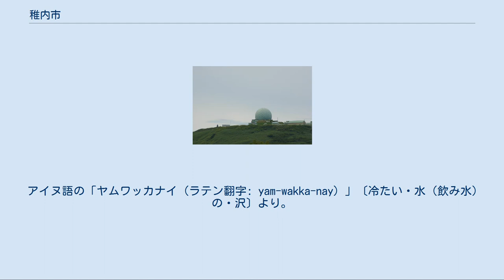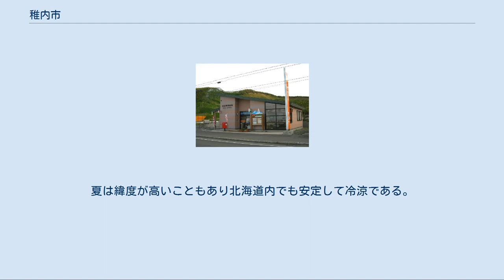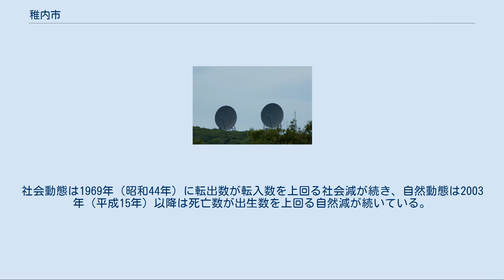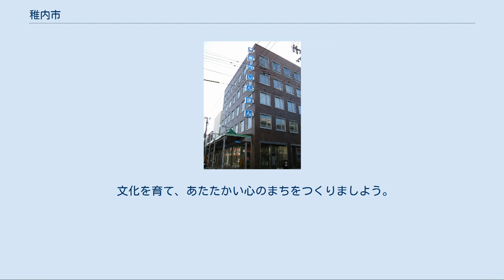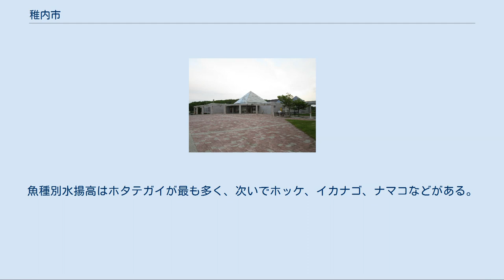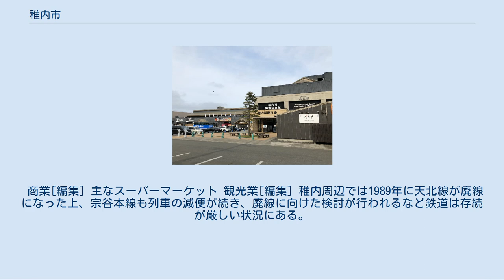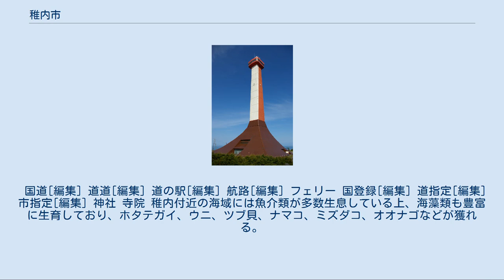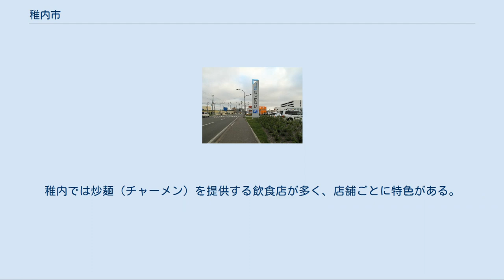稚内市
稚内市（わっかないし）は、北海道北部（道北地方）にある市で、宗谷総合振興局の振興局所在地である。
日本国内の最北端に位置しており、宗谷地方の行政・経済の中心地、ロシアサハリン州をはじめとする北方圏への玄関口になっている。
 アイヌ語の「ヤムワッカナイ（ラテン翻字: yam-wakka-nay）」〔冷たい・水（飲み水）の・沢〕より。
現在の港1丁目付近にあった小川が由来とされ、かつてこの付近は良い水の得にくい場所であった中で、この小川が例外的に良い水であったことから付いた名と考えられる。
 稚内市は西は日本海、北は宗谷湾・宗谷海峡、東はオホーツク海に面しており、南北約39 km、東西約38 km、面積は約761.49 km2ある。
宗谷岬からサハリン州のクリリオン岬（ロシア語 : Мыс Крильон）（旧称西能登呂岬）までは約43 kmの距離にあり、日本国内で最も樺太（サハリン島）に近い。
最北端は宗谷岬北西にある弁天島（北緯45度31分35秒、東経141度55分09秒）であり、現時点での日本国が実効支配する国土の最北端になっている。
地勢は南北に縦走する2本の丘陵性山地、これらの中間と両端に発達する低地帯からなる。
東側の脊梁山地は「宗谷丘陵」と呼ばれており、周氷河地形を形成し「宗谷丘陵の周氷河地形」として「北海道遺産」に選定されている。
西側の丘陵帯と日本海との間にある低地帯は砂丘と湿地であり、「利尻礼文サロベツ国立公園」の一部になっている。
 山地[編集] 主な山 河川[編集] 主な川 湖沼[編集] 主な沼 主な池 海岸[編集] 主な岬 島嶼[編集] 主な島 宗谷海峡に面しているため海洋からの影響を受けやすい海洋性気候である。
冬期は内陸部に比べて比較的温暖な気候になっている。
最高気温は低いが朝晩の冷え込みはかなり緩く、1月の平均最低気温はヒートアイランド現象が著しい札幌市より高い。
積雪期間は11月上旬から4月中旬であり、1月下旬から2月にかけてはオホーツク海から宗谷海峡に流氷が流入し、一部が接岸することがある。
夏は緯度が高いこともあり北海道内でも安定して冷涼である。
近年道東やオホーツク海側で猛暑日が多発するなか、2000年に観測された30.4℃を最後に20年以上真夏日が観測されていない。
夏日日数も多くの年で10日を切る。
海岸に面しているため風が強く、日最大風速10 m/sとなる日が年間83.8日ある。
ケッペンの気候区分では亜寒帯湿潤気候（湿潤大陸性気候）(Dfb) に属す。
 国勢調査による稚内市の人口は、1975年（昭和50年）の55,464人をピークに減少しており、2002年（平成14年）には「過疎地域」に指定されている。
社会動態は1969年（昭和44年）に転出数が転入数を上回る社会減が続き、自然動態は2003年（平成15年）以降は死亡数が出生数を上回る自然減が続いている。
2010年（平成22年）から2013年（平成25年）の4年間では1,588人の転出超過であり、道北では最大の転出超過数になっている。
特に生産年齢人口の流出が激しく、2012年（平成24年）10月からの1年間で734人減少（減少率3.2%）している一方、高齢者人口は160人増加している。
 消滅集落[編集] 「平成27年国勢調査」によれば、以下の集落は調査時点で人口0人の消滅集落となっている。
 宗谷総合振興局 現在の北防波堤に接岸している稚泊連絡船「亜庭丸」 稚内は1685年（貞享2年）に松前藩が藩主直轄の宗谷場所を開設したことに始まり、アイヌとの交易の場や北方警備の要所になった。
1879年（明治12年）、宗谷村に戸長役場が置かれたことを稚内の開基としている。
 「稚内港#沿革」も参照 「稚内のあゆみ」参照 役所[編集] 市長[編集] 市長 副市長 歴代市長 市民憲章・都市宣言[編集] 稚内市民憲章 わたくしたちは、氷雪の門のあるところ秀峰利尻富士と樺太を望む、日本北端の都市稚内の市民です。
 わたくしたちは、きびしい風土のなかから、たくましく前進する稚内をつくることを誇りとし、この憲章を定めます。
 自然を愛し、うつくしい緑のまちをつくりましよう。
 生産を高め、ゆたかな暮しのまちをつくりましよう。
 文化を育て、あたたかい心のまちをつくりましよう。
 きまりを守り、あかるい住みよいまちをつくりましよう。
 子どもたちに、しあわせな希望のまちをつくりましよう。
 — 昭和43年4月1日告示 都市宣言 ...